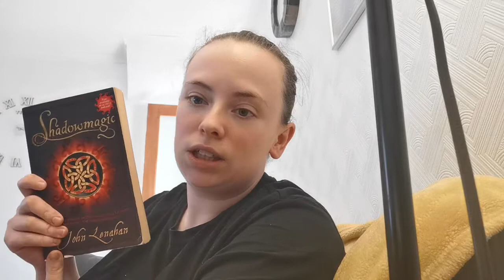Halloweenathon TBR 2022